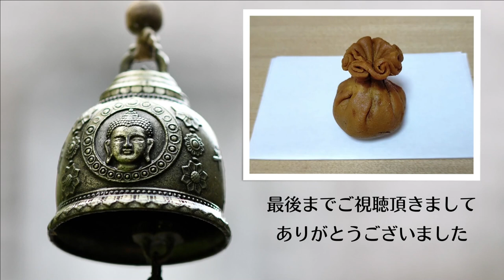《1000年前の和菓子》清浄歓喜団 #223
今回はずっと気になっていた和菓子『清浄歓喜団』のご紹介です♪

動画はは３日置きに配信しております。

★今回の口福時間　　清浄歓喜団　京都　亀屋清永

～・～・ 　その他の動画再生リスト　・～・～